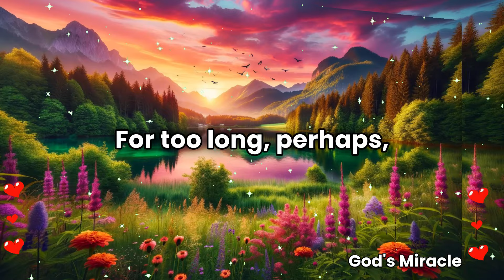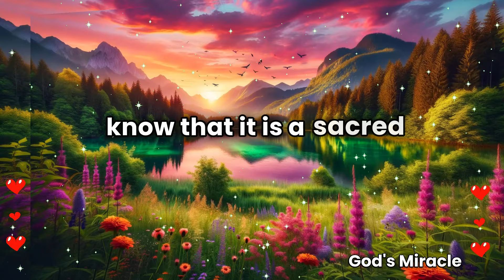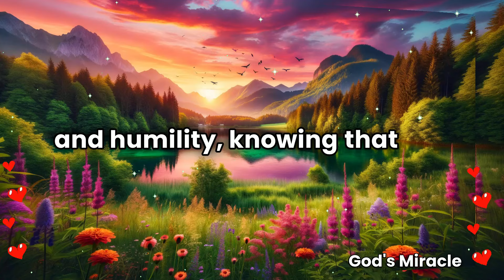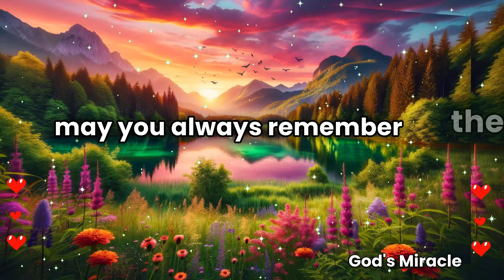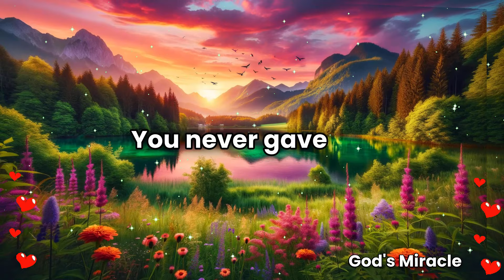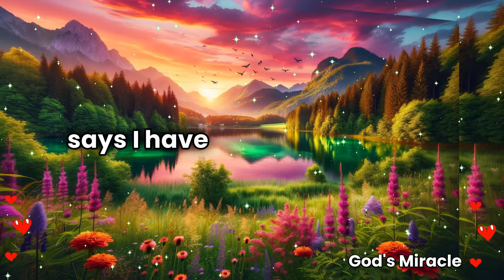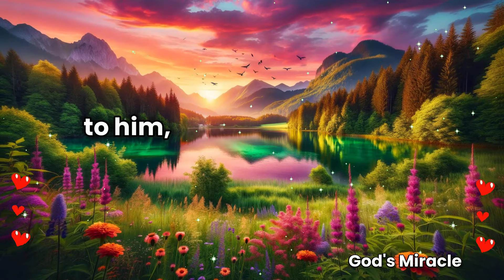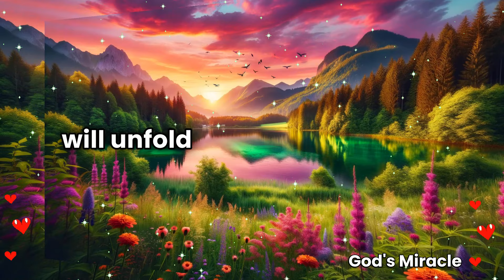💌 Someone in your life is finally noticing that you are...